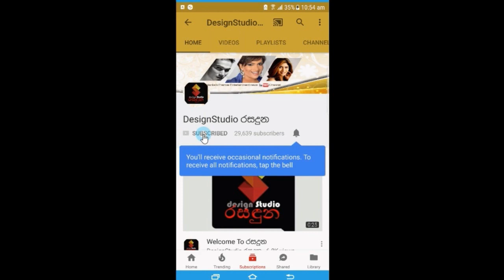ජනප්‍රිය නළු රොෂාන් රණවන කොරෝනා කාලේ ගෙදරට වෙලා පුංචි පුතු පැටියා එක්ක කරන අපූරු වැඩ Roshan Ranawana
තෙරුවන් සරණයි චූටි පැටියට..
අනේ බලන්නකෝ මිනෙත් බබා තාත්තිට තියෙන ආදරේ
ජනප්‍රිය නළු රොෂාන් රණවන කොරෝනා කාලේ ගෙදරට වෙලා පුංචි පුතු පැටියා එක්ක කරන අපූරු වැඩ මෙන්න. Roshan Ranawana